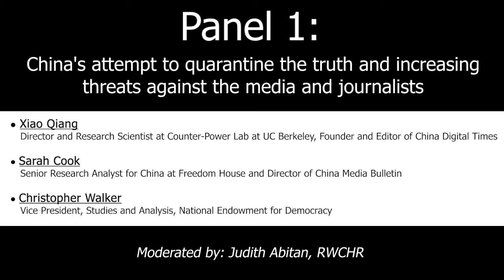China at a Crossroads: Standing up for Human Rights During the Pandemic - Panel 1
In collaboration with our partners the Raoul Wallenberg Centre for Human Rights (RWCHR), Freedom House, the National Endowment for Democracy, China Digital Times, the Geneva Summit for Human Rights and Democracy, the Uyghur Rights Advocacy Project, the Canada Tibet Committee, the International Coalition to End Transplant Abuse in China, the Federation for a Democratic China, Hong Kong Watch, the Macdonald -Laurier Institute, Initiatives for China and the Nobel Women's Initiative, the conference will focus on the following themes.

1) China's attempt to quarantine the truth and increasing threats against the media and journalists
Moderator: Judith Abitan, RWCHR
- Xiao Qiang, Director and Research Scientist at Counter-Power Lab at UC Berkeley, Founder and Editor of China Digital Times
- Sarah Cook, Senior Research Analyst for China at Freedom House and Director of China Media Bulletin
- Christopher Walker, Vice President, Studies and Analysis, National Endowment for Democracy